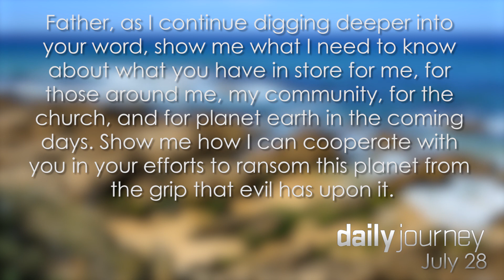Dig deep † July 28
May 14, 1948, Israel’s restoration

July 28